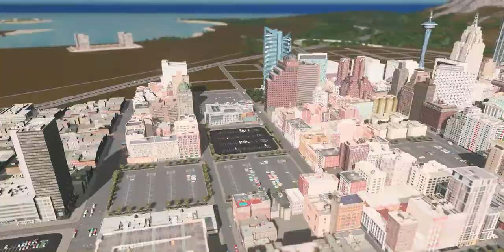Abakadaba S2 Ep 7 | Historical District and Parkings | Cities Skylines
Hello Everyone, in this Episode, we are going to do the Historic District of Abakadaba, but also Car Parks and some buildings from the late 40s to the early 70s.

Abakadaba is a series on a tropical island, Abakadaba has its own country which is called the same name as the city. Abkadaba inspired by American elements although Abakadaba is a fantasy land that is located in Asia. Abakadaba is also a tourist island, and famous for being rich and luxurious, but behind this rich aspect, some neighborhoods are poor.

French Version \/

Bonjour à Tous, dans cette Épisode, nous allons faire le Quartier Historique de Abakadaba, mais aussi des Parkings et quelque bâtiments de la fin des années 40 au début des années 70.

Abakadaba est une série sur une île tropicale, Abakadaba possède son propre pays qui s'apelle le même nom que la ville. Abkadaba inspirée des éléments américain bien que Abakadaba est un pays imaginaire qui se situe en Asie. Abakadaba est aussi une île touristique, et qui réputée pour etre riche et luxueux, mais derrière cette aspecte riche, certains quartiers sont pauvre.

Arab Version \/

مرحباً بالجميع ، في هذه الحلقة ، سنفعل المنطقة التاريخية في أباكادابا ، ولكن أيضًا مواقف السيارات وبعض المباني من أواخر الأربعينيات إلى أوائل السبعينيات.

Abakadaba هي سلسلة في جزيرة استوائية ، Abakadaba لها بلدها الذي يطلق عليه نفس اسم المدينة. أبكادابا مستوحاة من العناصر الأمريكية على الرغم من أن أبكادابا هي أرض خيالية تقع في آسيا. أبكادابا هي أيضًا جزيرة سياحية ، وتشتهر بكونها غنية وفاخرة ، ولكن خلف هذا الجانب الغني ، فإن بعض الأحياء فقيرة.

Korean Version \/

안녕하세요 여러분, 이번 에피소드에서는 아 바카 다바 역사 지구뿐만 아니라 1940 년대 후반부터 1970 년대 초까지의 주차장과 일부 건물도 할 예정입니다.

아 바카 다바는 열대 섬의 시리즈로, 아 바카 다바에는 도시와 같은 이름으로 불리는 나라가 있습니다. Abakadaba는 아시아에 위치한 환상의 땅이지만 미국 요소에서 영감을 얻은 Abkadaba. 아 바카 다바도 관광 섬으로 부유하고 호화로운 것으로 유명하지만,이 풍요로운면 뒤에는 일부 지역이 가난합니다.

Spanish Version \/

Hola a todos, en este episodio, haremos el distrito histórico de Abakadaba, pero también los aparcamientos y algunos edificios de finales de la década de 1940 hasta principios de la de 1970.

Abakadaba es una serie en una isla tropical, Abakadaba tiene su propio país que se llama con el mismo nombre que la ciudad. Abkadaba se inspira en elementos estadounidenses aunque Abakadaba es una tierra de fantasía que se encuentra en Asia. Abakadaba es también una isla turística y famosa por ser rica y lujosa, pero detrás de este aspecto rico, algunos barrios son pobres.

German Version \/

Hallo allerseits, in dieser Folge werden wir das historische Viertel von Abakadaba machen, aber auch Parkplätze und einige Gebäude von den späten 1940ern bis zu den frühen 1970ern.

Abakadaba ist eine Serie auf einer tropischen Insel. Abakadaba hat ein eigenes Land, das den gleichen Namen wie die Stadt trägt. Abkadaba inspiriert von amerikanischen Elementen, obwohl Abakadaba ein Fantasieland ist, das sich in Asien befindet. Abakadaba ist auch eine Touristeninsel und berühmt dafür, reich und luxuriös zu sein, aber hinter diesem reichen Aspekt stehen einige Stadtteile arm.

Simplified Chinese \/

大家好，在本集中，我们将介绍阿巴卡达巴（Abakadaba）的历史区，以及停车场和1940年代末至1970年代初的一些建筑物。

Abakadaba是一个热带岛屿上的系列，Abakadaba有自己的国家，与城市同名。 阿巴卡达巴受到美国元素的启发，尽管阿巴卡达巴是位于亚洲的幻想之地。 阿巴卡达巴（Abakadaba）还是一个旅游岛，以富裕和豪华而闻名，但是在这个富饶的方面背后，有些社区很穷。

Italian Version \/

Ciao a tutti, in questo episodio faremo il quartiere storico di Abakadaba, ma anche i parcheggi e alcuni edifici dalla fine degli anni '40 all'inizio degli anni '70.

Abakadaba è una serie su un'isola tropicale, Abakadaba ha il suo paese che si chiama lo stesso nome della città. Abkadaba si ispira agli elementi americani sebbene Abakadaba sia una terra fantastica che si trova in Asia. Abakadaba è anche un'isola turistica, famosa per essere ricca e lussuosa, ma dietro questo aspetto ricco, alcuni quartieri sono poveri.

Latin Version \/

Salve omnes in hac Orff, nos ire facere in Historic District of Abakadaba, sed Car parks et aedificia in nuper 1940s et mane 1970s.

Abakadaba est series in tropical insula, quae appellatur eodem nomine Abakadaba habet suae patriae, ut ad urbem. Abkadaba inspirati American tamen Abakadaba elementa est terra fantasy quæ sita est in Asia. Abakadaba est et Tornacense insula, dives luxuriosus, et celebre est ens: post hoc autem aspect dives: pauper autem quaedam vicinitatibus.